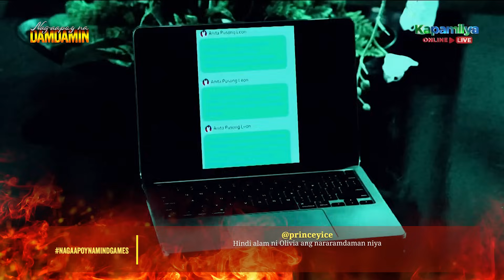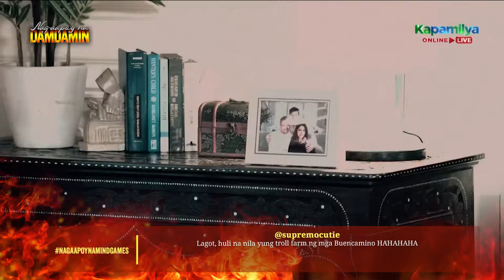‘Mind Games Episode | Nag-aapoy Na Damdamin Trending Scenes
Watch Nag-aapoy Na Damdamin 'Mind Games' episode's most trending scenes!